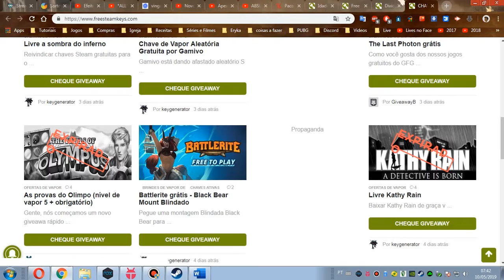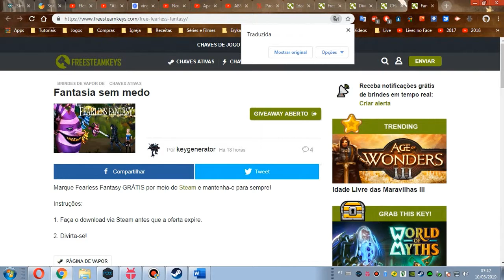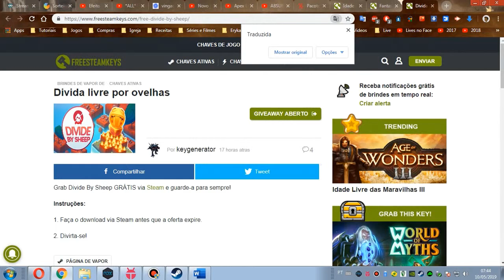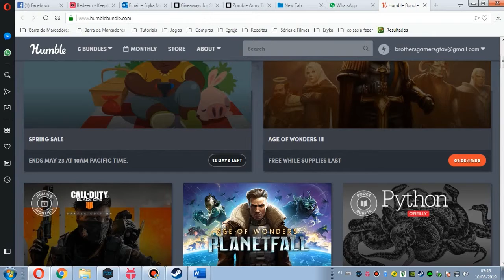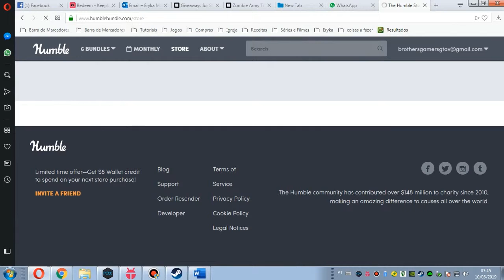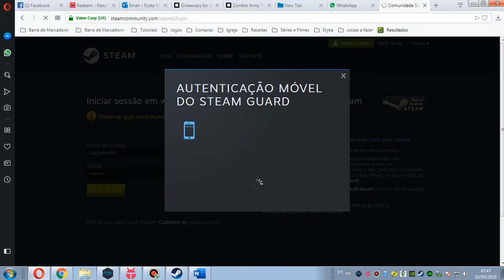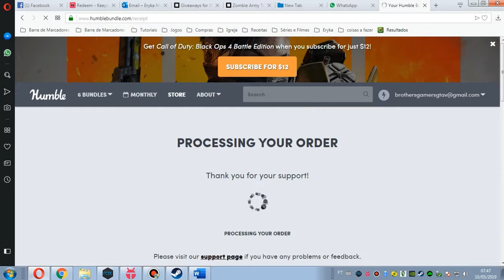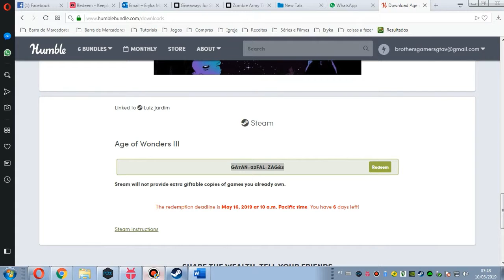3 Jogos grátis pra sua Steam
Vlw!!!

Veja tbm...

 Clã de PUBG Mobile - BrothersGamers

“__Meu PC_”

Memória RAM                                 12 GBytes DDR3 Hyper X Fury
Placa de Video                                          GeForce GTX 1050 ti